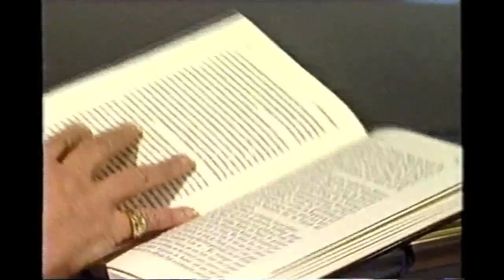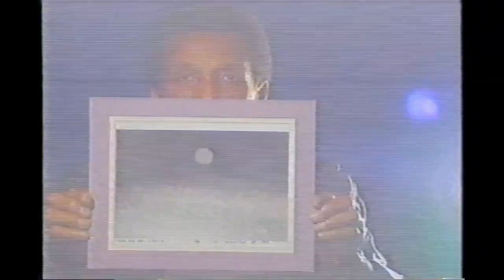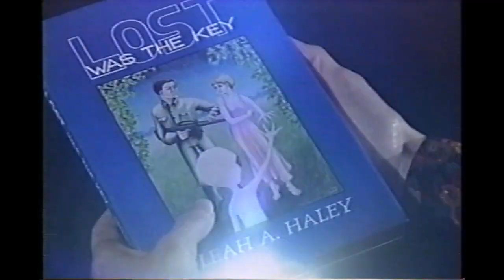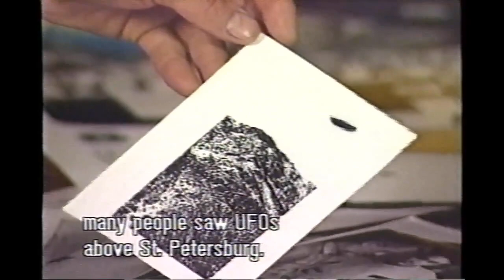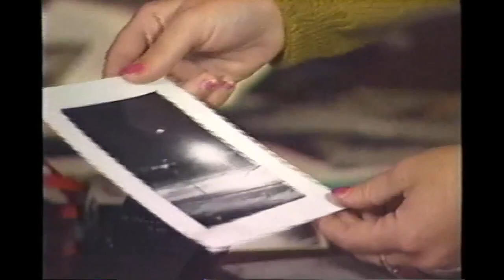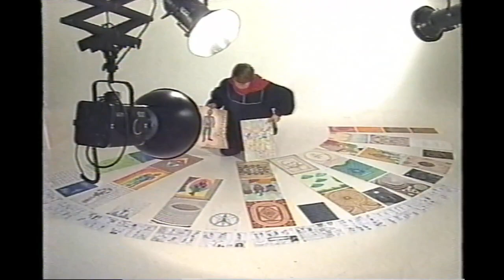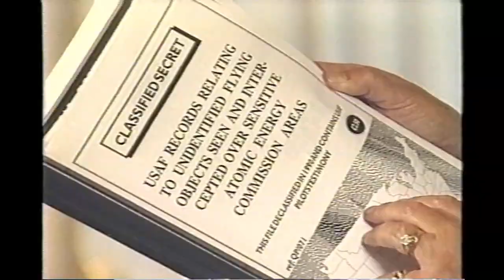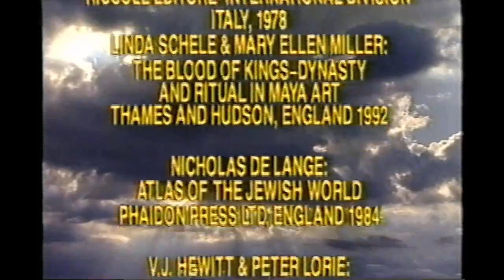UFO and Paranormal Phenomena - Message From Another Dimension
1 of a 5 Part Set
Grann-TV-Film-Production LTD Finland 1995
Director: Juhan af Grann
Distributed by Madacy Entertainment Group, INC 1996

Dubbed from a VHS by me. The tape goes out briefly at around 21:00. If this project picks up steam I'll invest in a way to dub these tapes in better quality.

There are ads on this video due to copyrighted music used within. I am not making any money off those ads. UFO Documentary Preservation Project is a non-profit passion project.